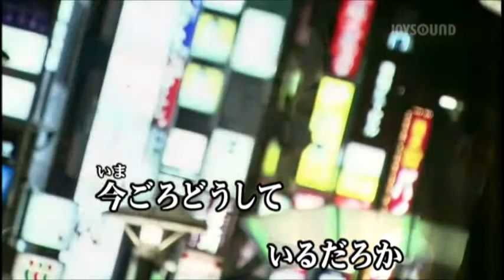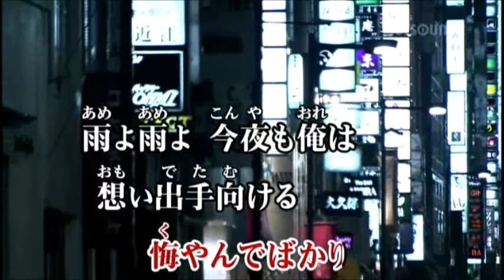雨音 まつざき幸介 cover yositaka